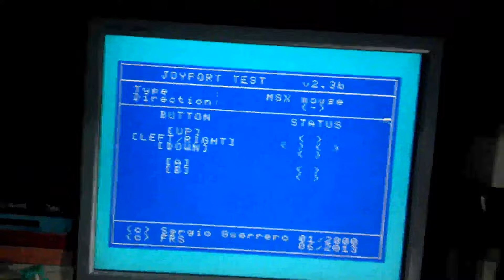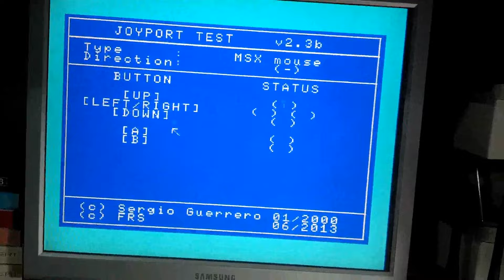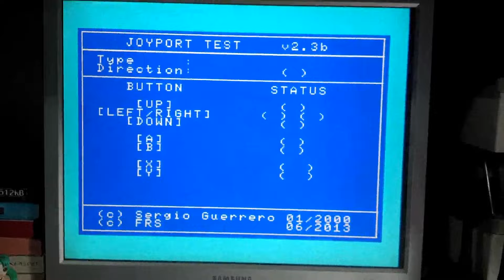AD Mouse MSX Teste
Teste do AD Mouse no MSX.